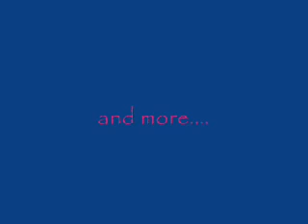A Jemi Story~ Episode 23 Mini marathon 1 of 3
Joe: (hears someone enter the room) Demi?
Demi: Joe can I sleep in here?
Joe: (laughs) I was waiting for you
Demi: (smiles and cuddles up to him) good
(They fall asleep)
(Kevin wakes up first but doesnt notice the extra lump under Joes covers. He takes a shower and then gets dressed. He was half-dressed when he heard a knock on the adjoining door.)
Kev: Yes (he whispered as he opened the door to find Selena and Ashley)
Sel: we were just wondering if you wanted to join us for breakfast? Demi is already down stairs I think.
Kev: I am the only one up but your welcome to bug nick
Sel: great (goes in the room and starts poking nick)
Kev: about yesterday—
Ash: (cutting him off) I know its too soon
Kev: (laughed)
Ash: (startled by his laugh) whats so funny?
Kev: you never let me finish. I was trying to say Im ready
Ash: but how do you know (skeptical but excited at the same time)
Kev: because I could only think about you and that kiss last night
Ash: but—
Kev: (he cut her off with a kiss)
(She smiled and deepened the kiss, pulling him closer. After a moment or two the pulled away smiling. Ashley gave him a hug and they turned to find Nelena staring at them)
Ash: what? (unable to remove the grin plastered o her face)
Nick: nothing (happy to see his brother happy)
Sel: should we wake up Joe?
Kev: nah he will find his way down
(Everyone leaves to go downstairs for breakfast and nobody realizes demi is in Joes bed. The sound of the door startles Demi and she wakes up rubbing her eyes.)
Demi: (yawning) Joe. Joe
Joe: hmm what? (rolls over)
(she kisses him and he opens his eyes pulling her closer to him. She deepens it and climbs on top of him straddling him. He pulls her closer and wraps his arms around her back. He softly kisses down her neck making her softly moan. This turns him on. They stop kissing and place their foreheads together, their noses touching)
Demi: (breathing heavily) Joe I.
{What is she going to say! I want to know should they or shouldnt they? Comment before 10 in the next hour and a half because Im gonna post another eppy tonite. Also want do you want? More Nelena? More Kashley? More David?